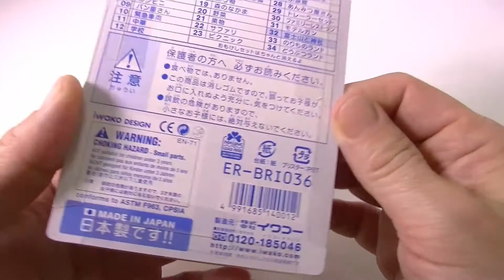Amazing Eraser Fuji Mountain おもしろ消しゴム富士山と神社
Have a look at Amazing Eraser Fuji Mountain.
It look like surprise Amazing Eraser Fuji Mountain.